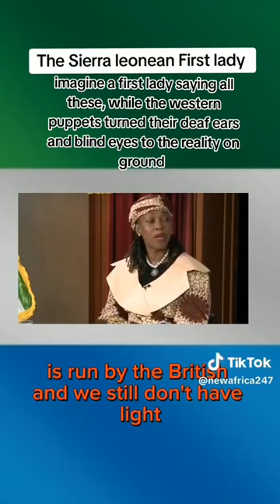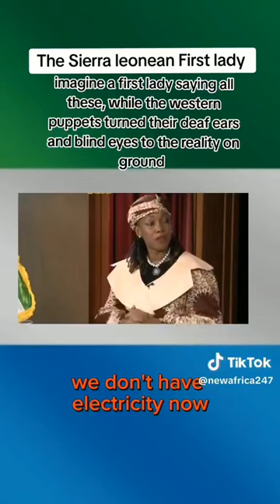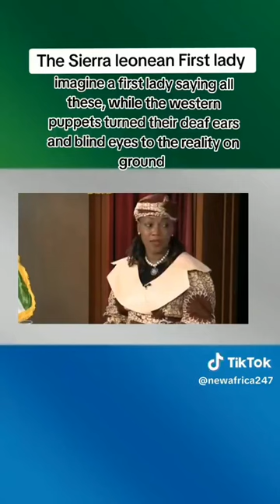Listen Africans HOW AFRICAN GOVERMENT ARE TRAP